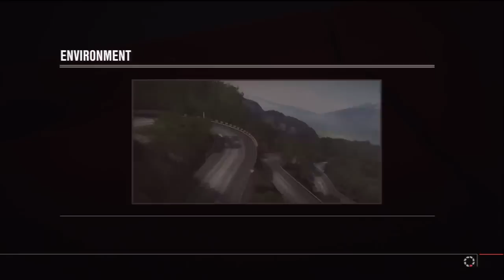RESEÑA: Forza Motorsport 4